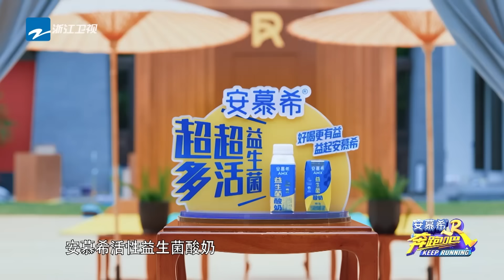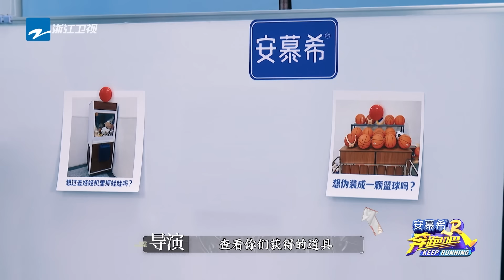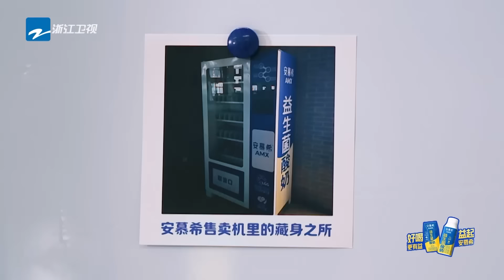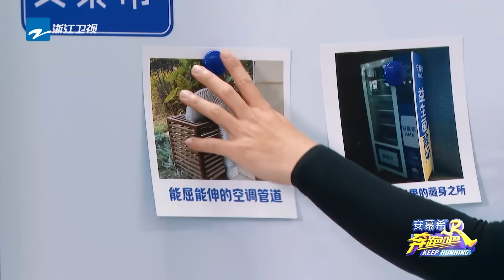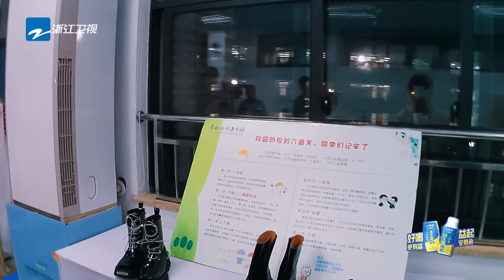【游戏合辑✨EP9】周深白鹿捉迷藏高手躲到大汗淋漓 章昊RICKY原来是速度王者💥超滑撕名牌激烈程度拉满！ |奔跑吧12 SPECIAL 20240623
✨ 《奔跑吧12》4月19日起每周五晚正片准时上线！订阅奔奔尊享更多未播花絮🏃‍：

和#李晨 郑恺 沙溢 白鹿 周深 范丞丞 宋雨琦 张真源 一起龙行龘龘~